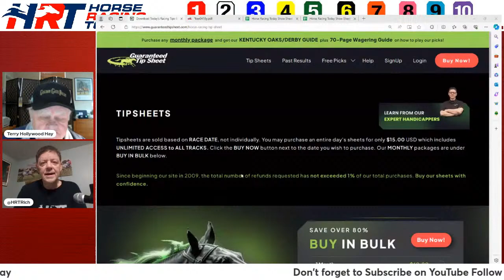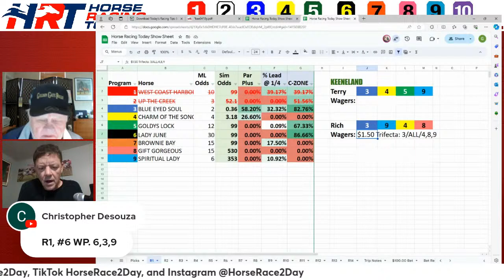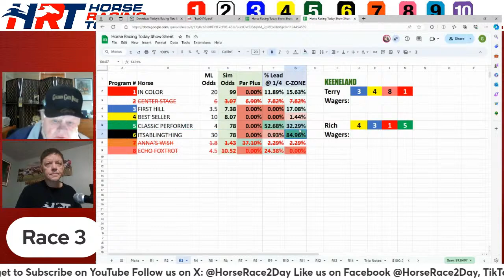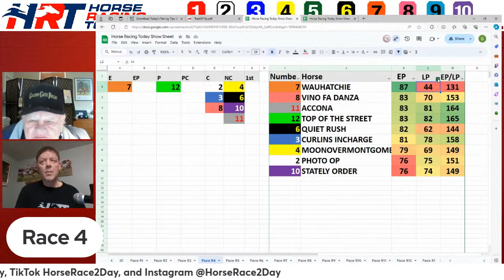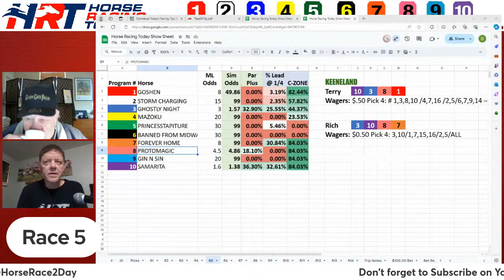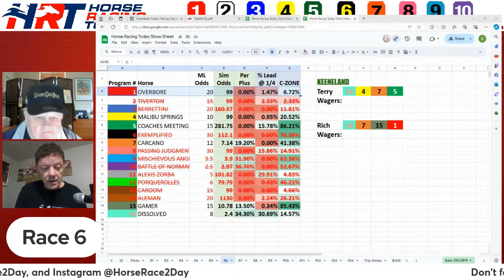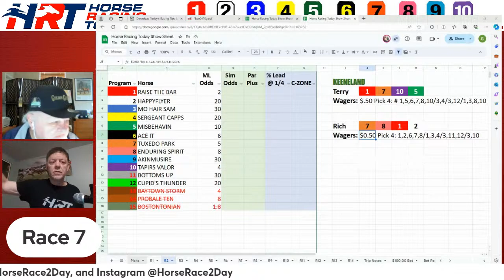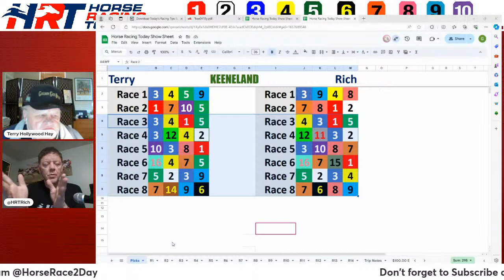Keeneland Park Picks Live Stream – April 10, 2024 – Horse Racing Today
Keeneland Full Card Tips, Analysis and Suggested Wagers
$100 Challenge – Suggested Wagers for Keeneland on a $100 Budget
Race Video Times
Race 1 2:04
Race 2 12:00
Race 3 13:52
Race 4 19:08
Race 5 25:40
Race 6 31:22
Race 7 36:55
Race 8 44:13